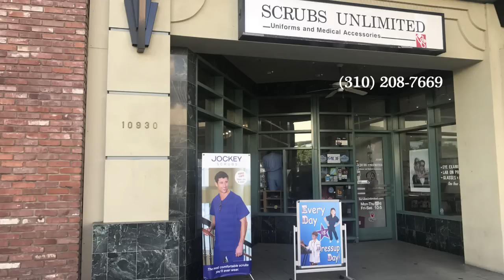Wholesale Nursing Uniforms * - Scrubs Unlimited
Low Prices - Top Quality Scrubs Unlimited delivers Fashion Seal lab coats, Fashion Seal scrubs, Medline scrubs, Angelica scrubs, Angelica lab coats, Angelstat scrubs, cotton lab coats, tall scrub pants.

Discount prices on kids lab coats. children lab coats, kids scrubs, Meta lab coats, Fundamental scrubs, Baby Phat lab coats, Baby Phat scrubs, Urbane scrubs, Eagle scrubs, & Dickies Scrubs.

Scrubs Unlimited provides discount 100% cotton scrubs for every medical clinic and hospital facility in the nation.